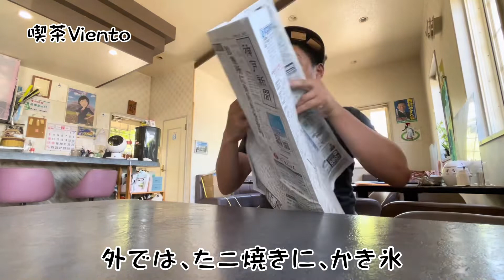（淡路島）スタイルを極めた焼きそば‼️アットホームな店に苦戦⁉️